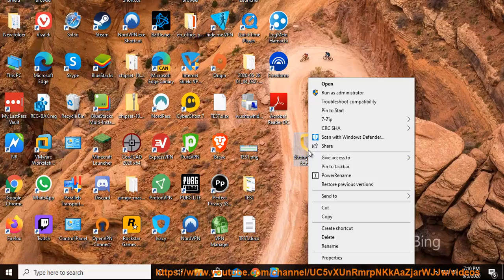[Deal] StrongVPN $5 Monthly Plan for life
Hit & grab StrongVPN $5 Monthly Plan for life later. Learn more?

StrongVPN Now Offering Cloud Storage Package, SugarSync.